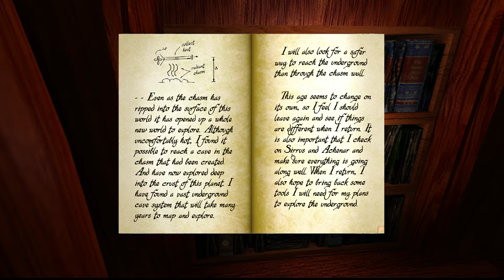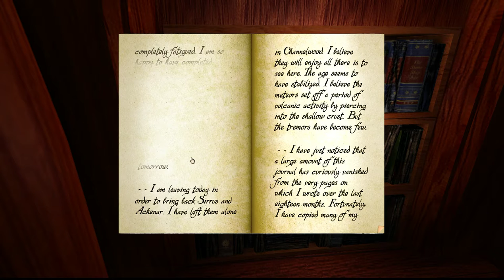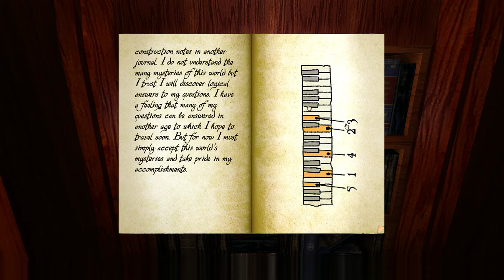RealMyst Masterpiece #06 [Insel Myst #4]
Kurzes Video zum lösen des Rätsels für den Zugang zum Selenitic Age.